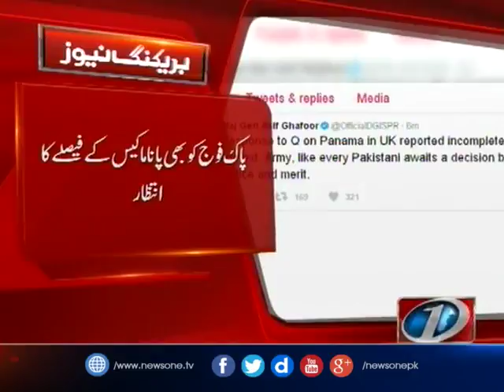Army awaits decision based on justice, merit in Panama Leaks case: ISPR